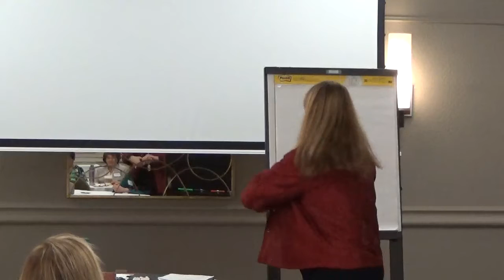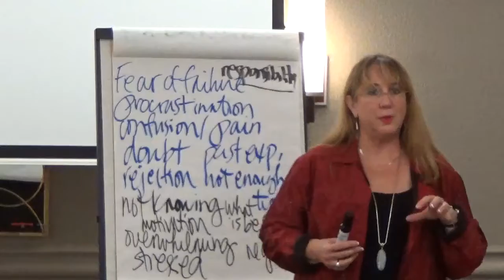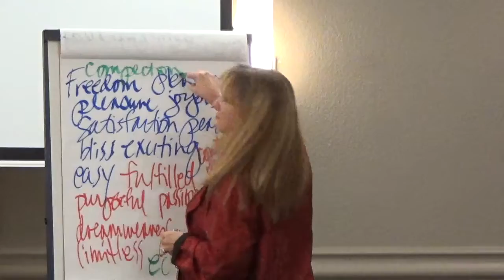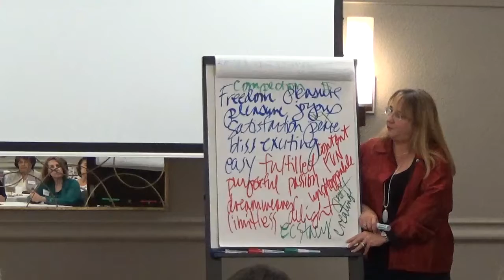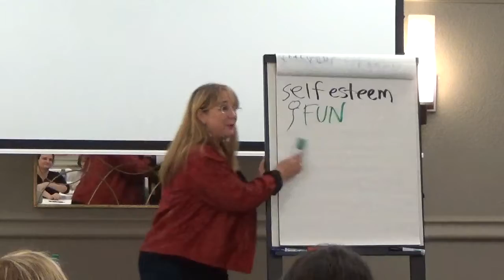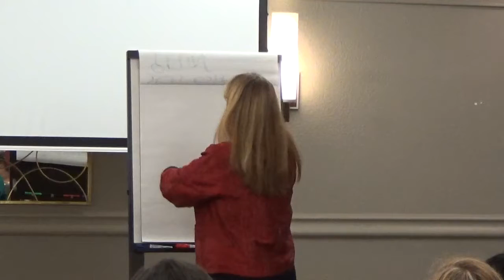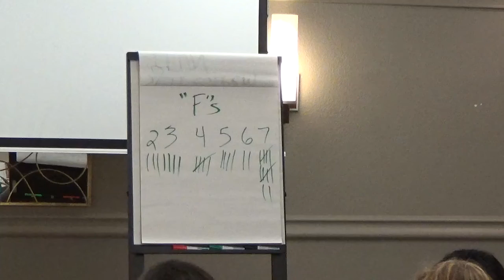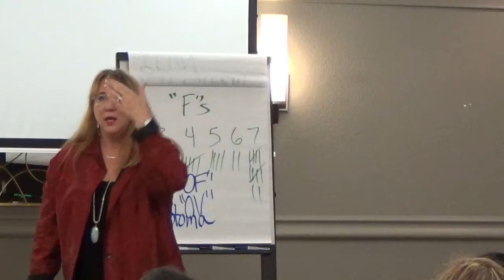Preview with Trish Fl 2016